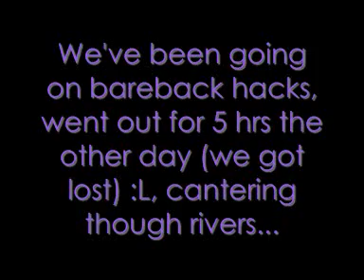[30 subbers]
I LOVE YOU GUYS (:
anddd ill probs get clips on sat, if it doesnt rain (: xxx